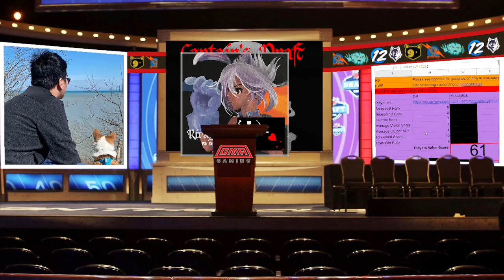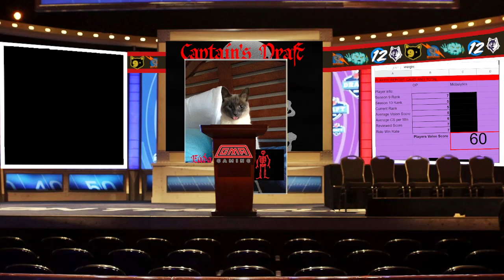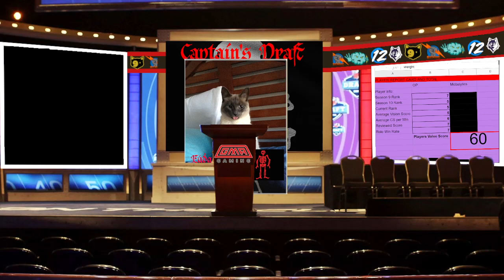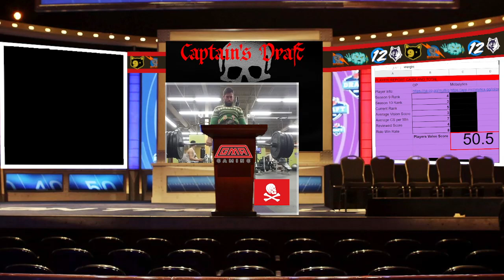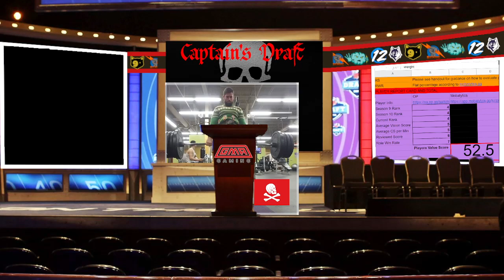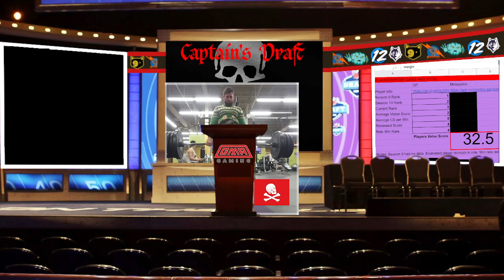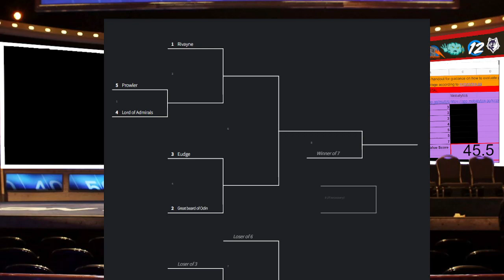2021 - GMA Captain's Draft- Draft Night!